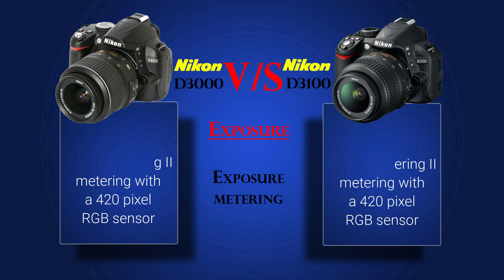Nikon D3000 vs Nikon D3100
Camera Comparison...